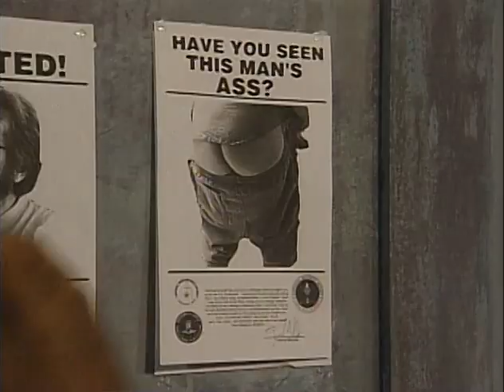yet again more great no-context clips of mr. show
The first clip is from Season 2 Episode 2, the rest are Season 2 Episode 1